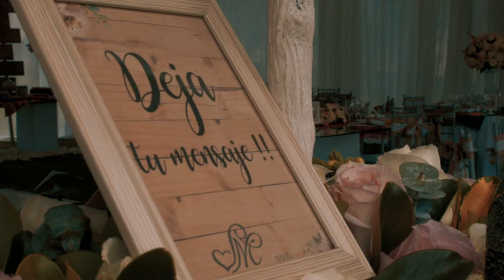BODA DANIELA & GONZALO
ZOOM INC PRODUCCIÓN AUDIOVISUAL

SOMOS UNA EMPRESA QUE CREA, INNOVA Y PRODUCE TODO EN AMBITO DE IMAGEN, VIDEO Y AUDIO, TOMANDO EN CUENTA LOS AVANCES TEGNOLÓGICOS Y LAS TENDENCIAS DEL PÚBLICO, TENEMOS EXPERIENCIA EN MEDIOS DE COMUNICACIÓN Y NOS ADENTRAMOS EN LA NECESIDAD DEL CLIENTE